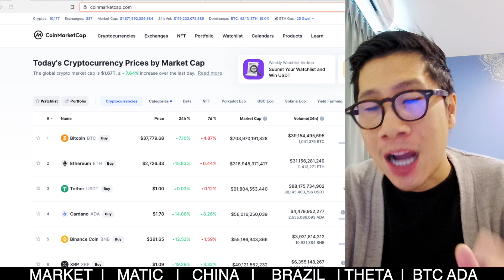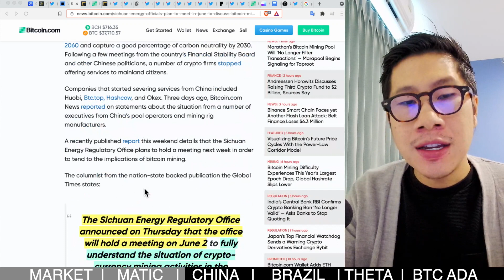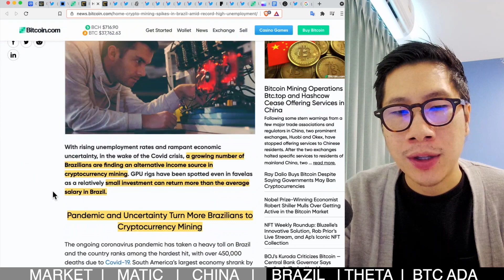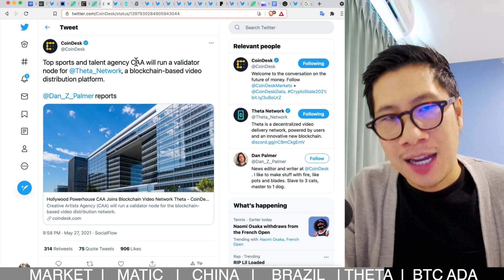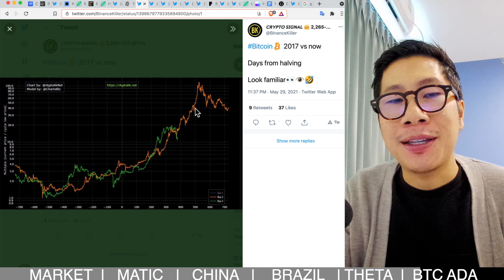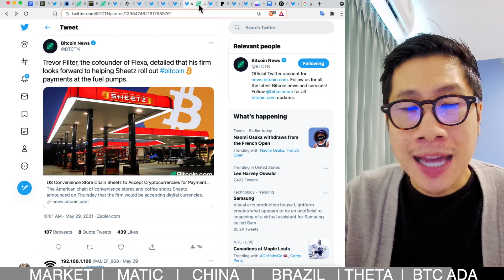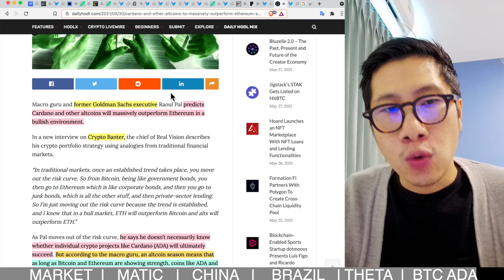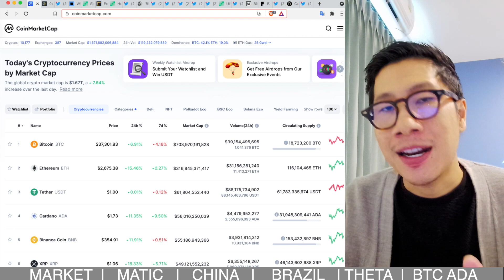(ข่าว) BITCOIN จะไปได้อีกไหม ? / ส่องพอร์ต นักลงทุนชื่อดัง ถืออะไรบ้าง?? ADA DOT MATIC ETH